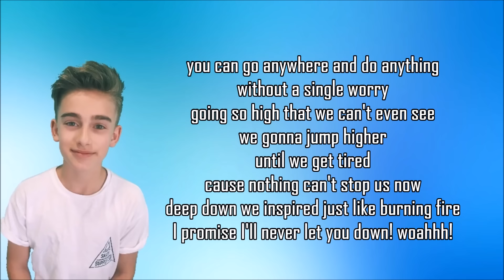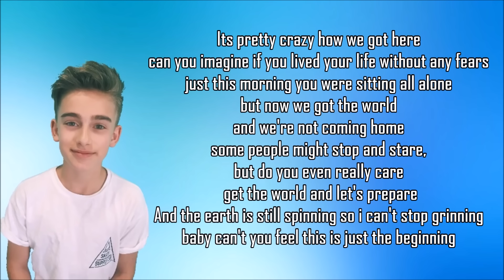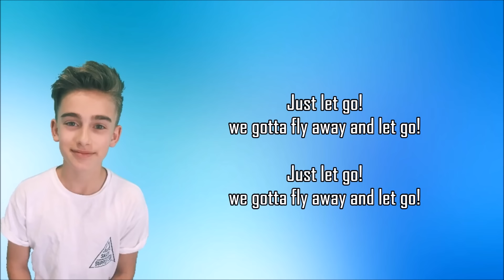Johnny Orlando - Let Go (Lyrics)